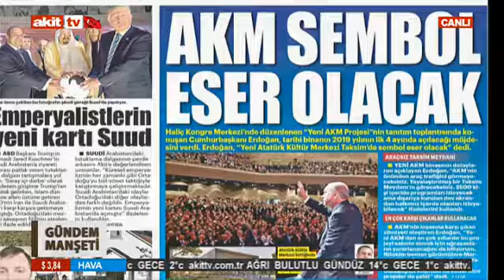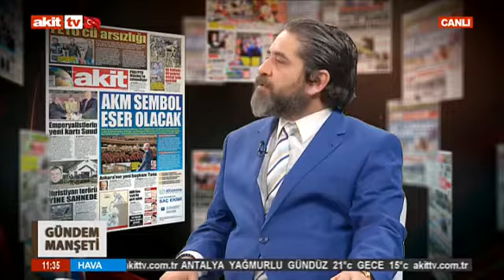Gündem Manşeti - Yeni AKM bazılarının zoruna gitti !